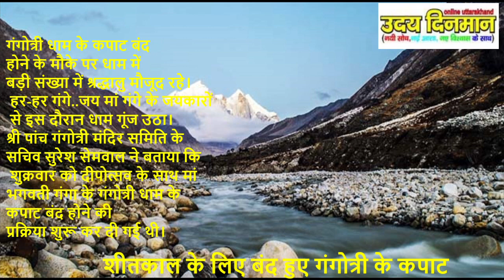शीतकाल के लिए बंद हुए गंगोत्री के कपाट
चारधामों में प्रमुख गंगोत्री धाम के कपाट आज शनिवार को अन्नकूट पर्व पर शीतकाल के लिए दोपहर 12.14 बजे बंद कर दिए गए। कपाट बंद होने के बाद मां गंगा के दर्शन उनके शीतकालीन पड़ाव मुखबा स्थित गंगा मंदिर में होंगे। वहीं, यमुनोत्री धाम के कपाट रविवार को भैयादूज पर्व पर दोपहर 12.05 बजे पर बंद होंगे।

गंगोत्री धाम के कपाट बंद होने के मौके पर धाम में बड़ी संख्या में श्रद्धालु मौजूद रहे। हर-हर गंगे..जय मां गंगे के जयकारों से इस दौरान धाम गूंज उठा। श्री पांच गंगोत्री मंदिर समिति के सचिव सुरेश सेमवाल ने बताया कि शुक्रवार को दीपोत्सव के साथ मां भगवती गंगा के गंगोत्री धाम के कपाट बंद होने की प्रक्रिया शुरू कर दी गई थी।udaydinmaan @यह एक वैचारिक आंदोलन है। इस आंदोलन का सरोकार आर्थिकी, राजनीति, समाज, संस्कृति, इतिहास व विकास से है।अकेले उत्तराखंड की बात करें तो यह क्षेत्र सदियों से न केवल धार्मिक आस्थाओं का केंद्र रहा है, बल्कि यह क्षेत्र मानव सभ्यता-संस्कृति का उद्गम स्थल भी समझा जाता रहा है।आधुनिक समय में विकास की अवधारणा के जन्म लेने के साथ हिमालयी समाज-संस्कृति को कई चुनौतियों का सामना करना पड़ रहा है। ये चुनौतियां हमारी संस्कृति पर निरंतर प्रहार कर इसे गहरा आघात पहुॅचाने में तुली हुई है। हालांकि, सामाजिक, शारीरिक, आर्थिक आदि कष्टों के बावजूद यह संस्कृति अपने ताने-बाने से छिन्न-भिन्न नहीं हो सकी है। मगर निरंतर जारी प्रहारों से एकबारगी चितिंत होना स्वाभाविक है।‘उदय दिनमान’ का प्रयास है कि राजनीति, समाज, संस्कृति, इतिहास, विकास व आर्थिकी पर निरंतर हो रहे आघातों से जनमानस को सजग रखने का प्रयास किया जाए। यह कहकर हम कोई बड़ा दंभ नहीं भर रहे हैं। यह हमारा मात्र एक लघु प्रयास भर है।